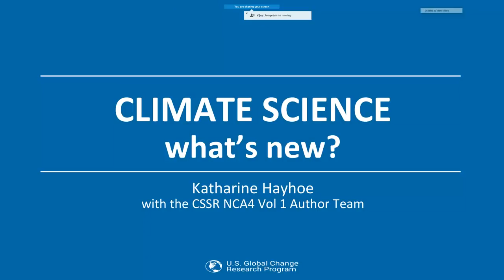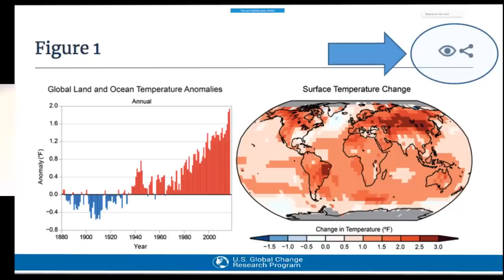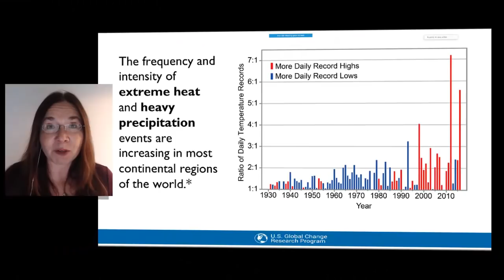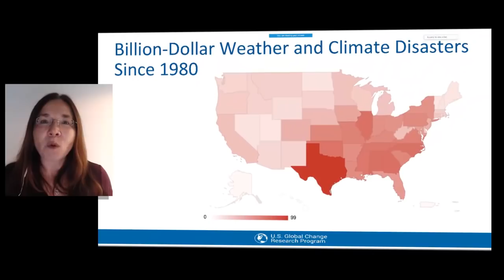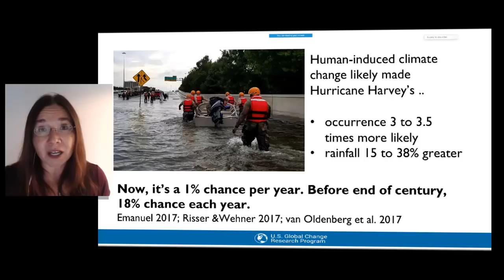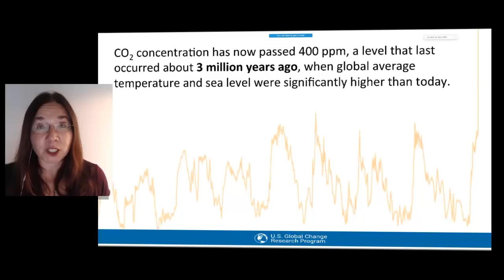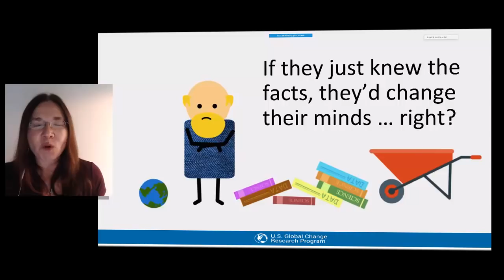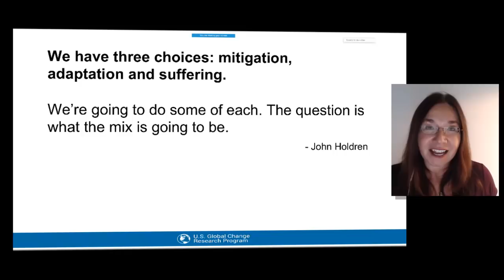Climate Science: What's New? My OneNOAA Science Seminar - July 2018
Human emissions of greenhouse gases now overwhelm the influence of natural drivers on Earth's climate. How will our energy choices and resulting emissions affect temperature and precipitation, extreme events, sea level rise and more, over this century and beyond? What are the implications for meeting the targets of the Paris Agreement and avoiding dangerous change? And what about the potential for surprise, as we push the climate system harder and faster than any time in human history? Join Katharine as she highlights key results and new science from the first volume of the Fourth U.S. National Climate Assessment, and lays out what to expect from the second volume on how climate change is affecting regions and sectors across the U.S.